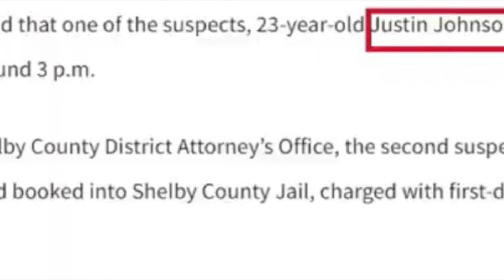WHO SNITCHED ON Straight drop !! 3 people TALKING!!!￼